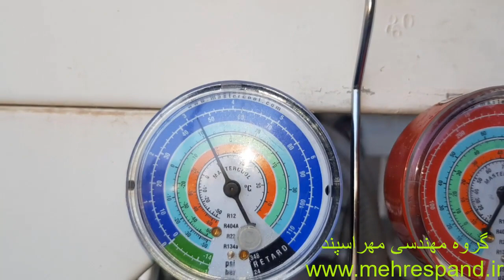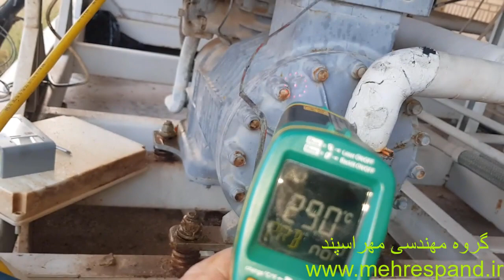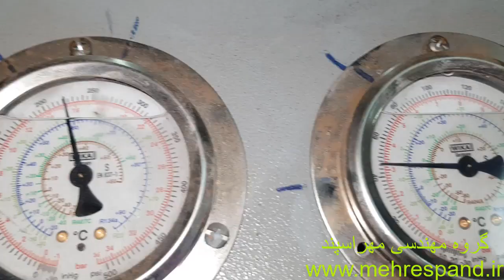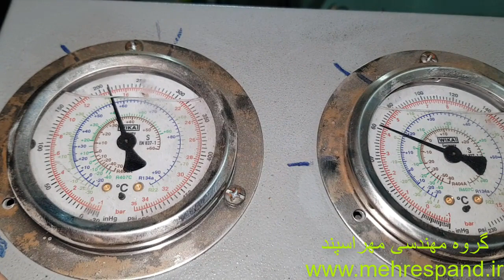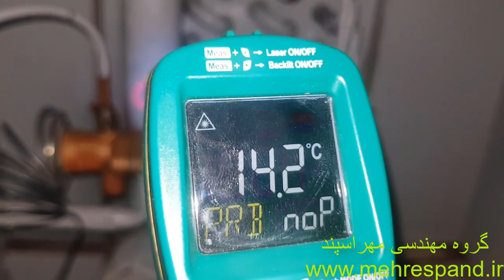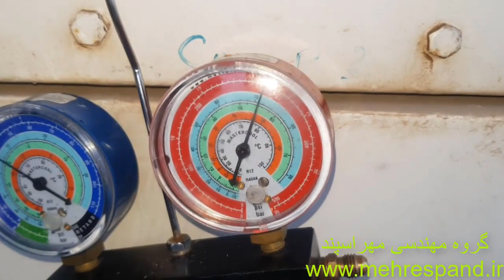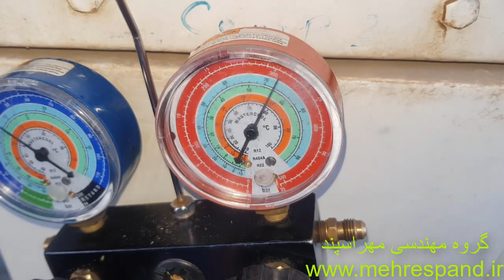به چه دلایلی اواپراتور یخ میزند؟-Why is evaporator coil freezing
برای مشاوره با کارشناسان گروه مهندسی مهر اسپند با شماره 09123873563 تماس بگیرید